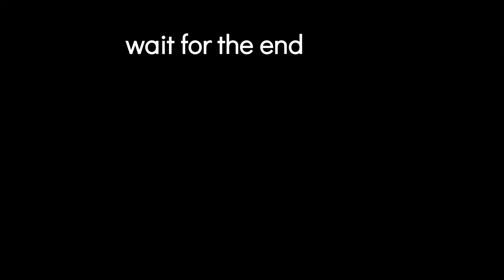👻HALLOWEEN NIGHT 2024👻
Was it a trick or a treat?